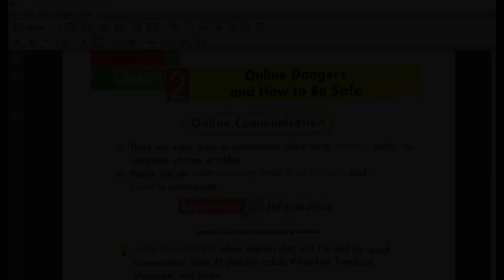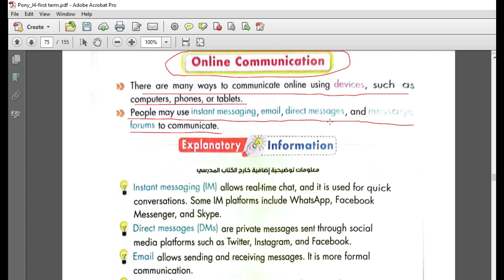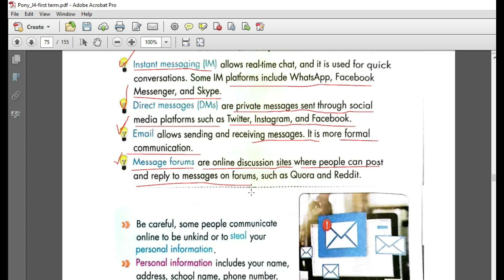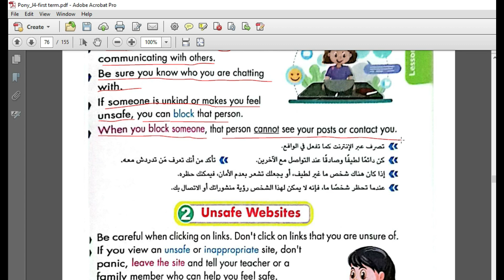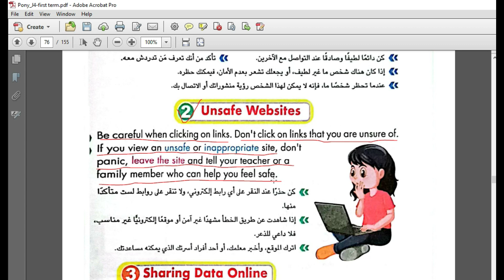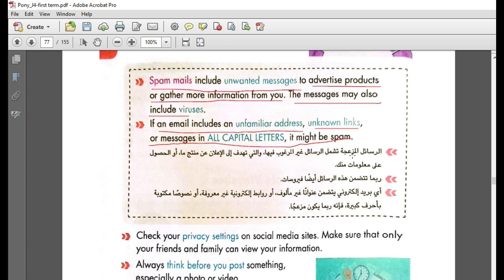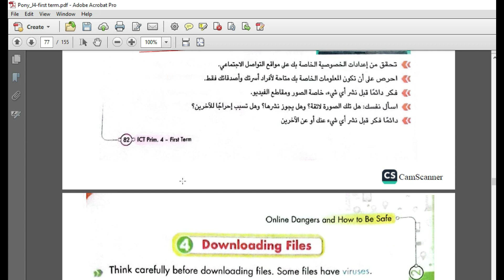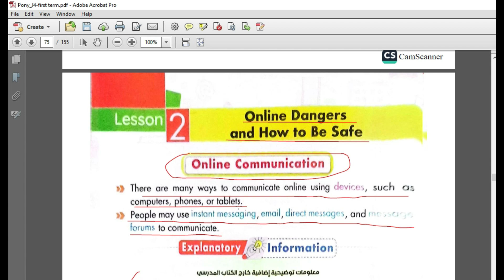شرح ICT الصف الرابع - الترم 1 - الوحدة 2 - الدرس 2 Online Dangers and How to be Safe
شرح الدرس الثاني من الوحدة 2 مادة ict الترم الاول
Online Dangers and How to be Safe

كتاب بوني سنه رابعه 2024
أولياء الأمور 🙋‍♂️🙋‍♀️ والطلبة 👩‍🎓🧑‍🎓 في Grade 4 اللي حاسين ان مادة ICT صعبة .. متشيلوش هم المادة 🖋
هنشرح مادة ICT بطريقة سهلة وبسيطة علشان نوصل المعلومة بطريقة صحيحة ونقدر نستفيد من درجات المادة لانها مضمونة ان نجيب الدرجة النهائية ان شاء الله 🎯

مادة ict يتم تدريسها في المرحلة_الابتدائية وهي مادة تحتوي علي الكثير من المفاهيم التكنولوجية الهامة وكيفية استخدام التكنولوجيا بشكل صحيح وفعال وحماية بياناتنا اثناء استخدامها

هنشرح الدرس و نحل الأسئلة وفي مذكرة كمان فيها اهم الكلمات اللي موجوده في الدرس وأهم الاسئلة ونتابع كمان مع الطلبة علي واتس اب كأنك بتاخد درس برايفيت بس مجانا 🤩🤑

هنشتغل من كتاب بوني وهنبعته علي الواتس اب لكل اللي هيتابع معانا

نتمني التوفيق لكل أولادنا